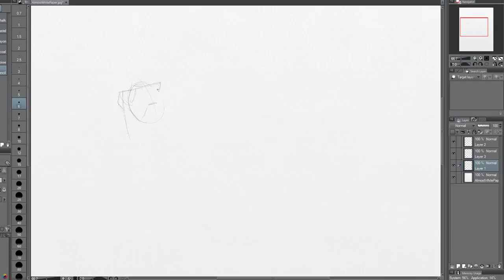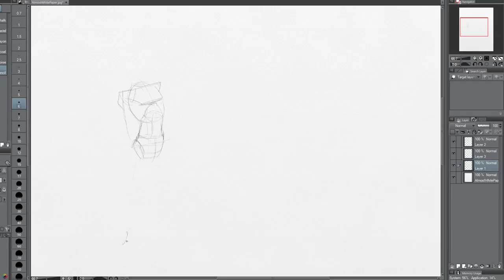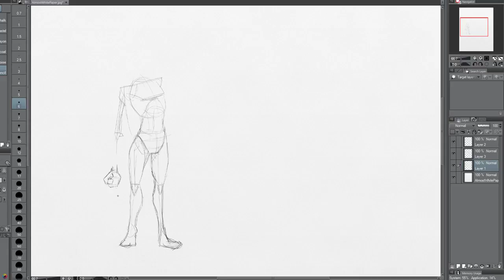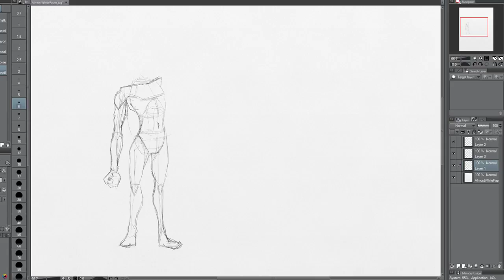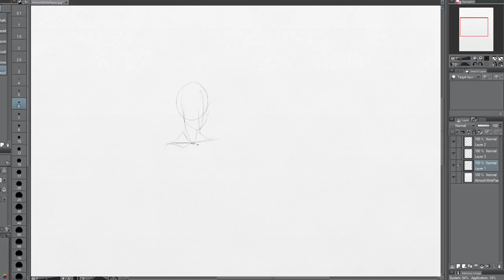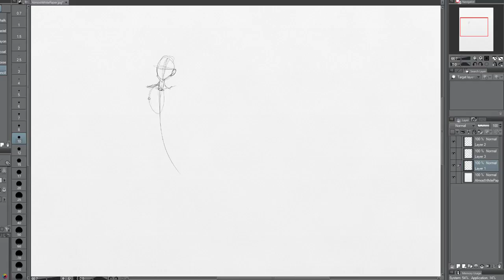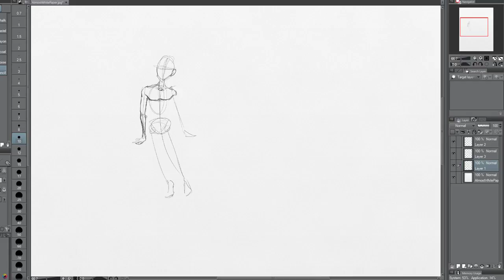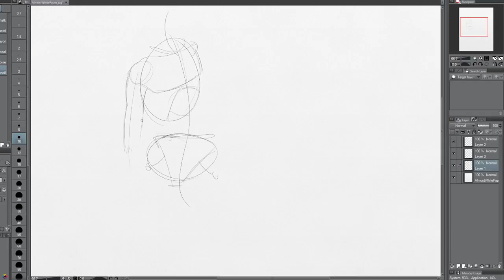[433 de 1000 dibujos]